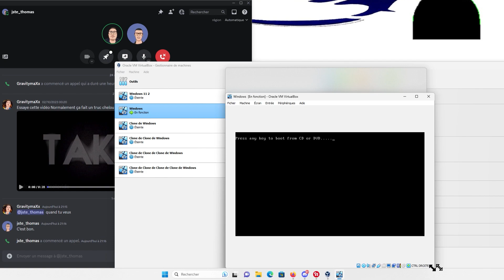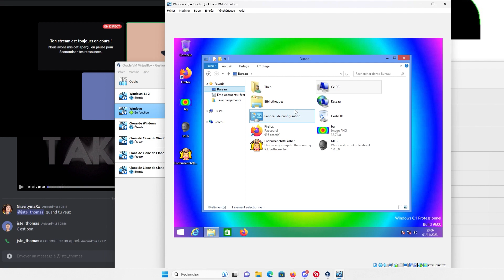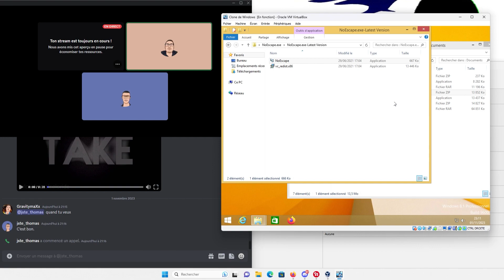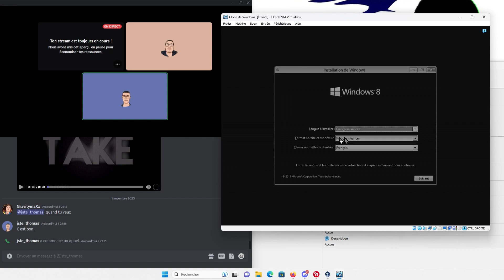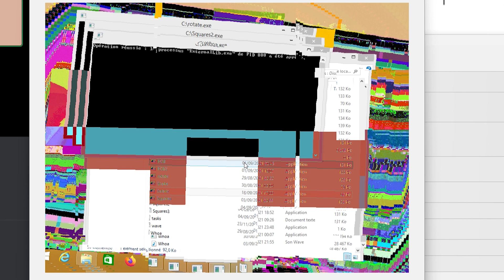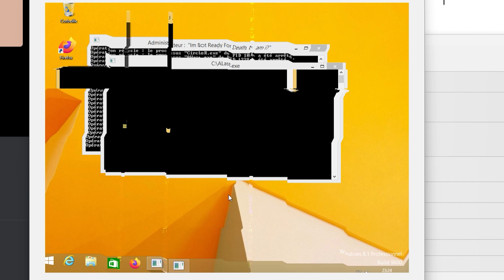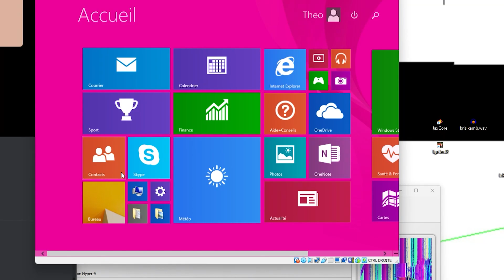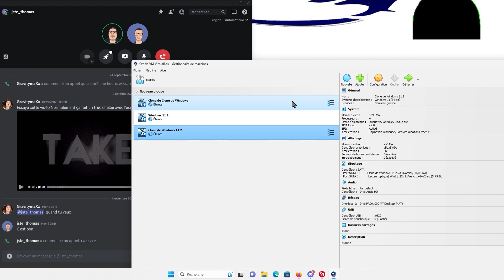On essaye de détruire Windows avec des virus EP 2 (Solaris, NoEscape, Vanadium)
Salut tout le monde ! aujourd'hui on va tester des virus sur Windows 8.1 pour voir si ces virus sont capables de détruire Windows au programme on va tester quatre dont 3 Assez violent car il casse le système et nécessite une réinstallation du système de l'OS.
Pas de liens pour les virus aujourd'hui il sont trop dangereux pour que je vous laisse aussi facilement les utiliser
ON RE PRÉCISE BIEN QUE CES VIRUS SONT A ESSAYER SUR UNE VM (Virtual Machine) POUR RIRE, A VOS RISQUES ET PÉRILS SI VOUS DÉCIDEZ DE LE FAIRE SUR UN VRAI PC, ON NE SERA EN AUCUN CAS RESPONSABLE DE TOUT CRASH DE WINDOWS CAR ON VOUS AS PRÉVENU

Bon visionnage !